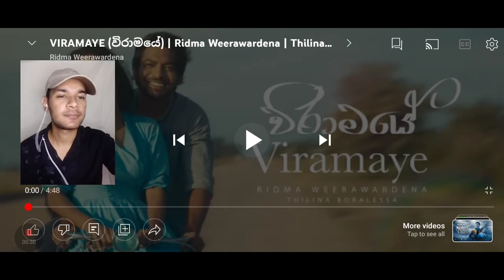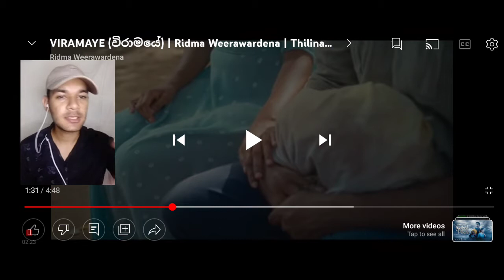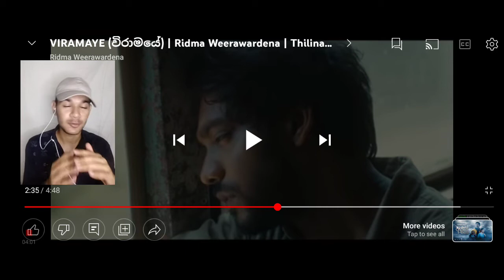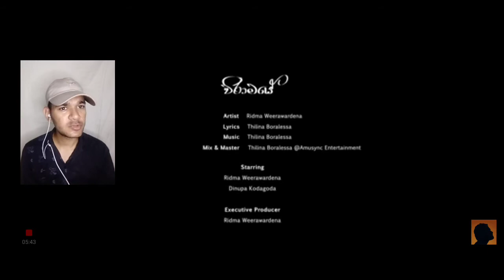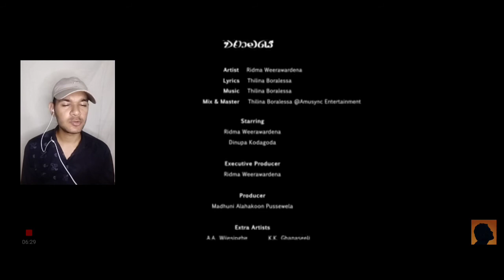Indian Reaction on 🇮🇳❤️🇱🇰 VIRAMAYE (විරාමයේ) | Ridma Weerawardena |Thilina Boralessa| SPIKE Reaction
Credits:-

Artist: Ridma Weerawardena
Lyrics​: Thilina Boralassa
Melody & Music: Thilina Boralassa
Mixing & Mastering: Thilina Boralessa @Amusync Entertainment